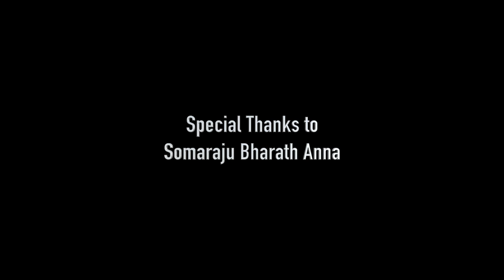SEHARI COVER SONG | DIRECTED BY ATHIRAJU VOLIPILLI | LATEST SONG 2021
Premam Productions Presents...

                             DANCERS
                   JAYAKUMAR KORIKENA
                RAVIKUMAR PASUPUREDDI
                    SOMARAJU POTHALA
                   SAI PAVAN KOPPADI
                     VINOD MANDAPAKA
                       MAHESH KUMMIDI
                    MANIKANTA MEESALA

                        DOP-EDITING-DI
                        SAIRAM KATTA

                     CHOREOGRAPHER
                       ANAND BOBBILI

                     POSTER DESIGNER
                     SUNIL KANDIKATLA

                LIGHTNING DEPARTMENT
                        ESHU-DIWAKAR

                       ASSISTANT DIRECTOR
                   MADHAVA NAIDU GRANDHI

                               DIRECTOR
                       ATHIRAJU VOLIPILLI

                       BHANU PRASAD KELLA
                        MANIKANTA ALLINA

                          PRODUCERS
                      MAHESH PINNINTI
                    ATHIRAJU VOLIPILLI

Song Name : Sehari Title Song
Singer : Ram Miryala
Lyrics : Bhaskarabhatla
Vocals : Abhijith
Arranged and Programmed by Prashanth R Vihari
Guitars : Arun Chiluveru Wood winds and Saxophone : Sarath J Backing
Vocals : Hymath, Naresh , Ritesh
Recorded at Jubilee 10 Studio , Hyderabad . Mixed By Sarath J
Mastered By Nitish R Kumar At NK Studios, Mumbai.
Addnl Rhythms by Balu , Siddarth Salur.
Banner: Virgo Pictures
Cast: Harsh Kanumilli, Simran Choudhary, Abhinav Comatanm Dranooth Doddy Kallom Koti ..
Director: Gnanasagar Dwaraka
Producers: Advaya Jishnu Reddy, Shilpa Chowdary
Written by: Harsh Kanumilli
Choreographer: Yash
DOP: Aravind Viswanathan
Editor: Ravi Teja Girijala
PRO: Vamsi-Sekhar
Digital Promotions: Haashtag Media Production Designer: Raj Kamal
Art Director: Sahi Suresh

Premam Productions